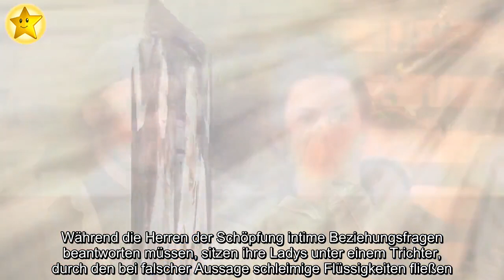Sommerhaus-Schock für Henning: Denise war beim ersten Mal 13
Da klappt Henning Merten doch glatt die Kinnlade runter! Der Musiker und das einstige Bachelor-Girl Denise Kappès (30) sind seit rund eineinhalb Jahren ein Paar. Nachdem sie sich zunächst nur als Mitbewohner die gemeinsamen vier Wände teilten, machten sie wenig später ihre Beziehung offiziell und sind mittlerweile sogar verlobt. Dennoch hatte die Brünette ihrem Liebsten ein Detail bisher offenbar verheimlicht: Die Tatsache, dass Denise ihr erstes Mal mit dreizehn Jahren hatte, schockt Henning total.
In der aktuellen Folge von Das Sommerhaus der Stars stellen sich die Bewohner der Promi-WG einem Frage-Antwort-Spiel. Während die Herren der Schöpfung intime Beziehungsfragen beantworten müssen, sitzen ihre Ladys unter einem Trichter, durch den bei falscher Aussage schleimige Flüssigkeiten fließen. An der Frage nach dem ersten Sex seiner Verlobten scheitert der 27-Jährige kläglich: Er schätzt drei Jahre später. "Boah, krass. Mit dreizehn habe ich noch Mickey Maus gelesen, Alter. Das ist schon ein bisschen heftig. Das hast du mir noch nie gesagt", zeigt sich Henning völlig überrascht.
Seine Liebste findet das junge Alter hingegen gar nicht so verwerflich. Immerhin hätten sie und ihre Techtelmechtel-Partner damals schon eifrig Beziehungserfahrung sammeln können. "Ich muss dazu sagen, dass ich auch schon drei Jahre mit meiner ersten großen Liebe zusammen war. Das war meine Jugendliebe", erklärt sie ihrem Zukünftigen. Eine Ladung glibberigen Brei gibt es für die falsche Antwort aber trotzdem.
Alle Infos und Folgen von "Das Sommerhaus der Stars" findet ihr bei TVNOW.
Findet ihr es komisch, dass Henning das nicht wusste?